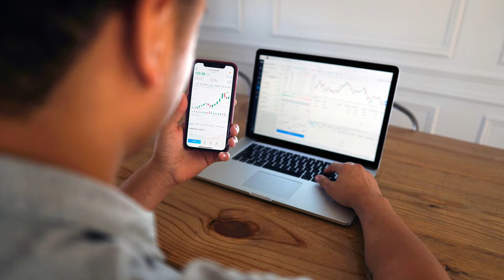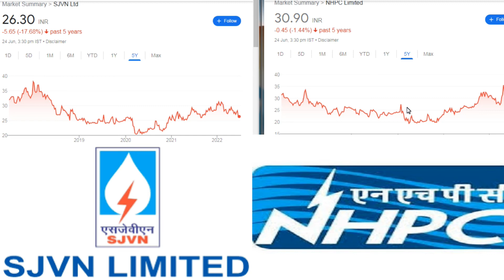SJVN VS NHPC ||Which is better for long term?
IN THIS VIDEO I DESCRIBE
Smallcap stocks portfolio
good divdend paying share in india
good penny share
good penny stock to buy
penny power stock
penny power share
best power penny stock
sjvn ltd
sjvn stock
sjvn share news
sjvnreview
sjvn stock review
sjvn share latest news
sjvn review
sjvn stock price
sjvn multiba
sjvn stoc
sjvn vs nhpc
sjvn vs nhpc compare
nhpc
nhpc share price
nhpc stock
nhpc share review
nhpc stock price
power peny stock 22
power sector penny share22
which is better share
which is better stock for long term
long term better share
power stock under 40rs
power stock under 30 rs 2022
power stock under 30 rs
penny stock under 40 rupees